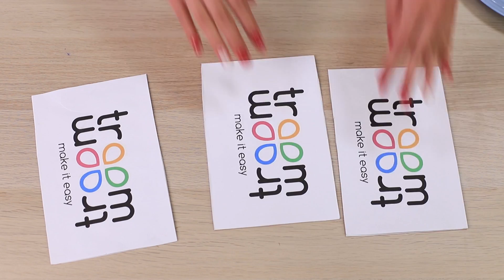Tantangan menjilat, menggigit, mengolesi makanan!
Jilat, gigit, olesi, tak ada tantangan yang lebih mudah. Tapi, terlihatnya saja begitu. Saksikan hari ini dalam video baru kami betapa mudah atau sulitnya tantangan ini.